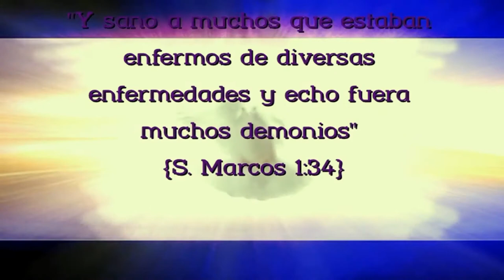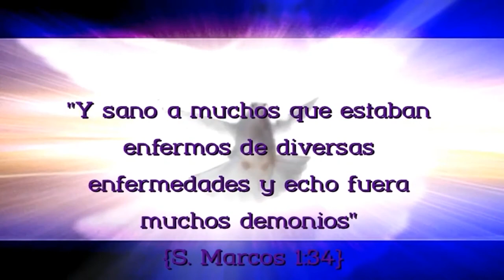APOSTOL GENOVEVO HERIDO POR TI!